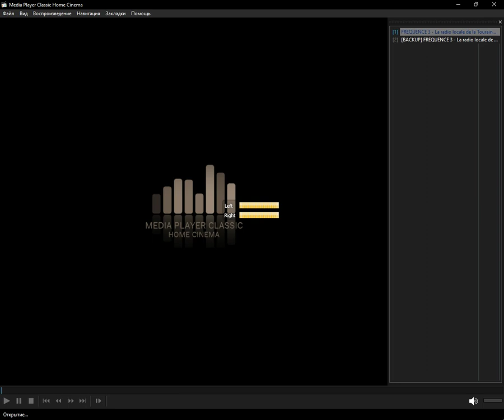icecast - chateau-renault (Media Player Classic Home Cinema) (14.01.2024)